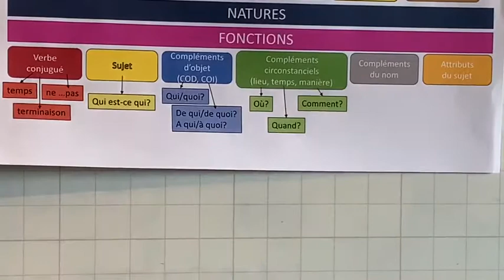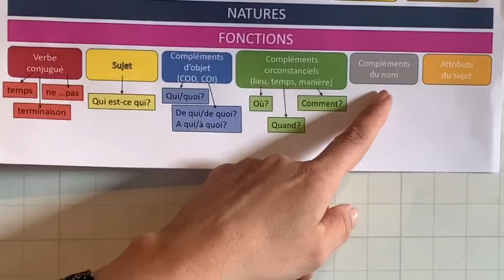Grammaire : les fonctions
Méthodologie pour reconnaître les fonctions de la phrase grâce à une carte mentale.